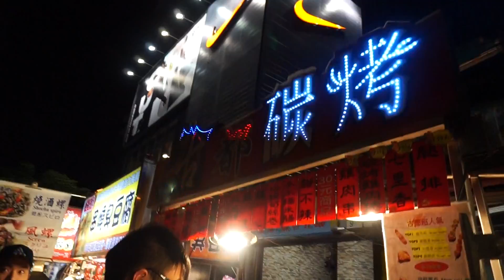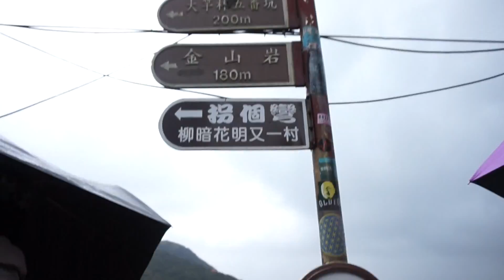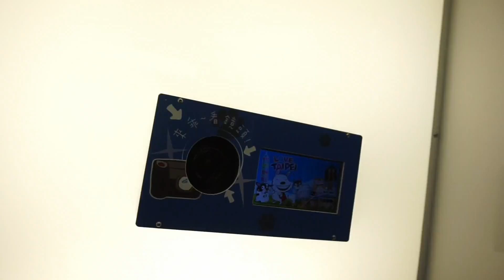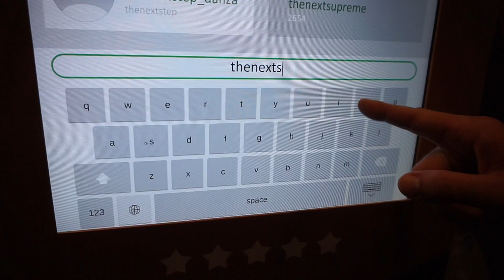Let's Rewind: Taiwan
Exploring more of Asia. For Chinese New Year holidays, Tim and I jetted off to Taipei, Taiwan where I caved for all things fried, cheesy, and spicy. From Raohe Night Market to Beitou's famous hot springs, shrimp fishing and graffiti viilages, Taipei has something for every traveler (but especially for those who like to grub!)